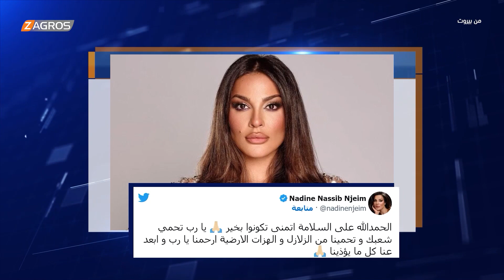نجوم لبنان يعبرون عن حزنهم وتضامنهم مع ضحايا زلزالي سوريا وتركيا